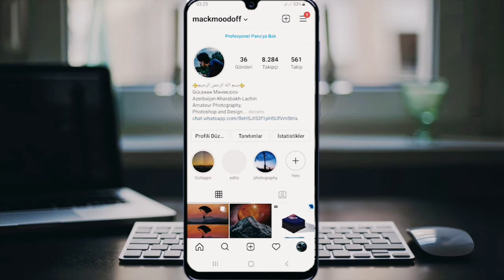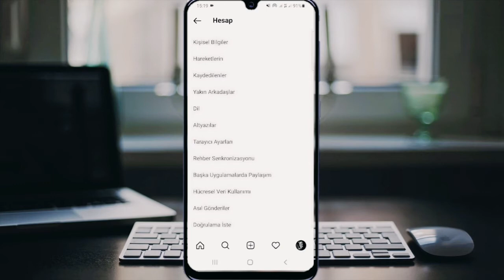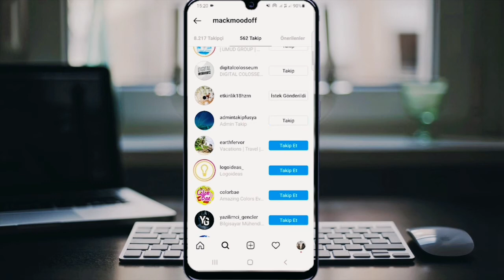İnstagram Takib Artırmaq 2021/İnstagram Takipçi Hilesi/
Hamıya salamlar olsun. 'İnstagram İzləyici Artırma' videosunun daha bir bölümünə xoş gəldiz.Bu bölümdə çox zaman sizə müxtəlif sayt və proqramlar göstərirəm.Amma,bu dəfəki videoda bəhs edəcəyim şey 'marafon' üsuludu.
Burada siz saxta hesabınızla başqalarına,onlarda saxta hesabları ilə sizə follow atırlar.Sadə görünsədə bu marafonlara çox insan qoşulduğu üçün sizə də, çoxlu follow gəlir.Eləyəcəyiniz tək şey isə saxta hesabla başqalarına follow atmaqdır.Özünüz bir həftə ərzində olan artımı gördünüz.İYUL ayının 2 si üçün bir marafon daha var,qoşulub izləyicilərini artırmaq istəyən varsa bu instagram adresinə yaza bilər.

instagram hesap dondurma,
instagram hesap silme,
instagram hesabı silme,
instagram dondurma,
instagram reels,
instagram story,
instagram account delete,
instagram ads,
instagram account disabled,
instagram akış yenilenemedi sorunu,
instagram activity